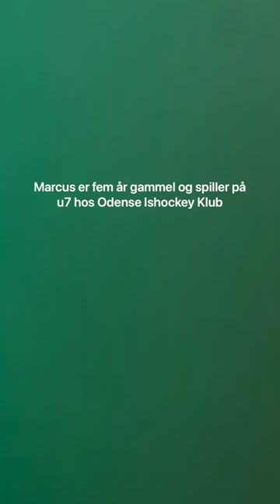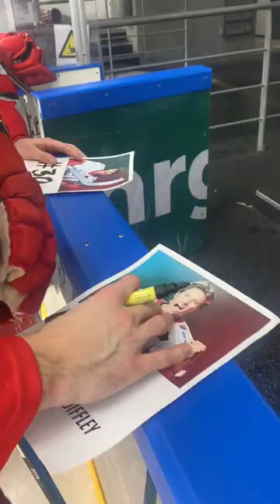Det handler om oplevelser...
Det handler om at skabe oplevelser 🌟

En særlig en af slagsen fik 5 årige Marcus, da han blev overrasket af Nicolai Weichel, Brien Diffley & Frederik Søgaard - tre af hans helt store helte fra Odense Bulldogs 🏒

Følg med her.